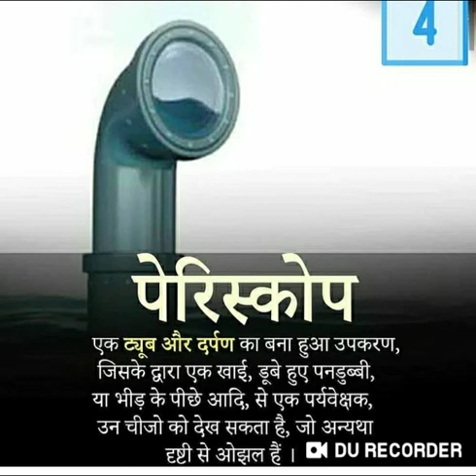दूरबीन , माइक्रोस्कोप, स्टैथोस्कोप और पेरिस्कोप में अंतर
दूरबीन microscope stethoscope aur periscope
Ssc , railway
Up police
Bank
Army
RPF
Up si.
Delhi police
Ssc gd etc

Up police final merit
Up police 2020
Up police final result

Ssc , railway
Up police
Bank
Army
RPF
Up si.
Delhi police
Ssc gd etc

UPP Second Merit Cut-off
Up police latest news today up police pet admit card up police second cut off 2020 up police second cut off 2020 up police result 2019 up police 3rd merit list up police physical report up police second cut off 2020 up si new vacancy 2019 up si new vacancy 2019 up si up police result,
up police medical date 2019,
up police admit card kaise nikale,
up police age limit,
up police against cab,
up police attack,
up police abusing,
up police act,
up police brutality,
up police bharti 2018,
up police bharti latest news,
up police bharti kab niklegi,
up police result 2018 b,
up police constable result,
up police cap,
c plan app up police,
up police document upload,
up police dv pst 2019,
up police dance,
up police dv pst today,
up police daud,
up police dv pst live,
up police dv checklist,
d g p up police,
up police vs group d,
up police group d bharti 2019,
up police d,
today up police d.v,
up police group d vacancy 2018,
up police d 25,
up police exampur,
up police exam,
up police encounter,
up police exam paper 2018,
up police exam paper 2019,
up police exampur hindi,
up police exam date,
up police exampur math,
up police exampur gk,
up police expected final cut off 2019,
e fir up police,
e challan up traffic police,
up police p e t,
up police form,
up police fireman,
up police female running,
up police female cut off,
up police funny,
up police female second list,
up police girls running,
up police gs,
up police gk exampur,
up police girls training,
up police gundagardi,
up police gs question,
up police girl running 2019,
up police girls race,
up police g.k question,
up police hindi,
up police hight,
up police hindi wifistudy,
up police hindi exampur,
up police headquarter,
up police hindi syllabus,
up police helpline number,
up police hindi class exampur,
up police running kab h,
up police race kab h,
up police in action,
up police inspector kaise bane,
up police interview,
up police important question,
up police information,
up police inspector salary,
up police in cab,
up police in hindi,
up police jail warder ka paper kab hoga,
up police jail warder syllabus,
up police job profile,
up police jtc,
up police jail warder exam,
up police jail warder exam date 2020,
up police jail warder admit card,
up police ka result,
up police ka result kaise dekhe,
up police ka paper,
up police ki bharti,
up police ka result kab aayega,
up police ki taiyari,
up police ka physical,
up police ka result kaise check kare,
up police ka syllabus,
up police ka medical kaise hota hai,
gk up police,
gk up police constable,
gk up police 2019,
exampur gk up police,
exampur gk up police 2020,
sandeep sir gk up police,
vivek sir gk up police,
uttar pradesh gk up police,
up police gk wifistudy,
exampur up police gk class 1,
up police

UP BEO
UP Police ,
SS

यूपी पुलिस रिजल्ट में हुई  बहुत बड़ी गड़बड़ी Up police new list   यूपी पुलिस की न्यू लिस्ट में हुई गड़बड़ी  Up police 49568 Up police result Up police 2019